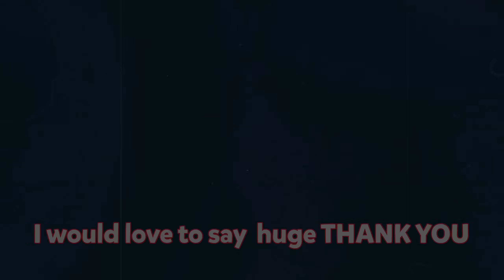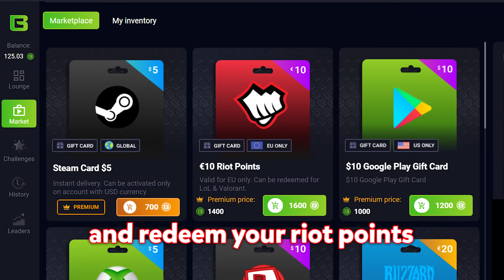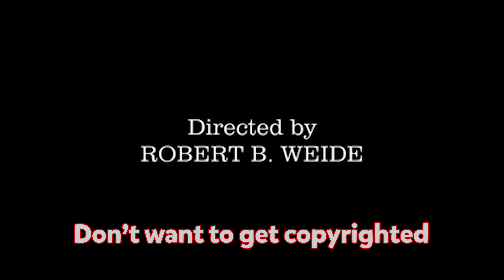VALORANT SMURFING BUT FRENZY ONLY ft.AminOnPc, MojoOnPc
🔥Expand me🔥

This took me 50 hours to edit guys, I absolutely loved every single part of it and I hope you did too! I can't believe how far we made it guys! Thank you all so much for supporting this channel! I love you all and appreciate you !

Chapters:
0:00 What we are doing
0:41 My first ever sponsor
1:32 Giveaway
1:44 The Movie
(Live on Twitch every Friday 12pm Est, playing with viewers)
♥ Amin:  @AminOnPC
♥ Mojo :  @MojoOnPC